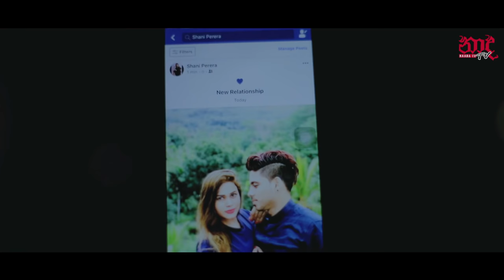Kawamadawath Epa - Manej Sanjaya Official Music Video 2018 | New Sinhala Music Videos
Artist - Manej Sanjaya
Lyrics - Prasanna Kumara Dammalage
Editor / Colorist - Kasun Kavinda Studios
Audio Production - H Audio Lab
Video Production - Time G